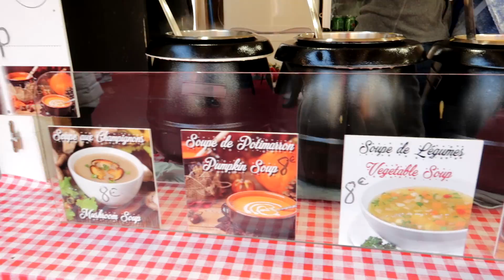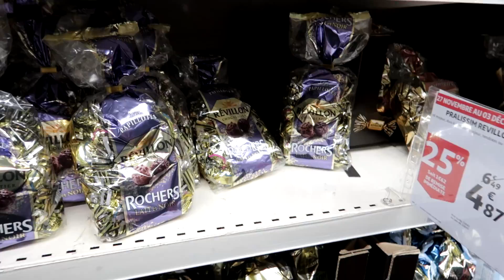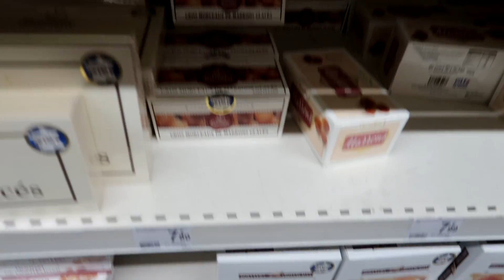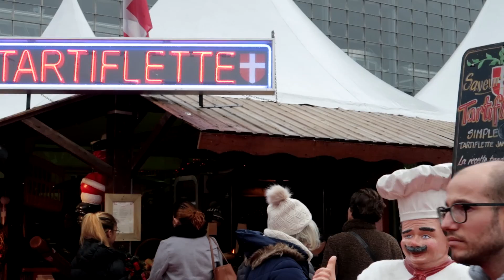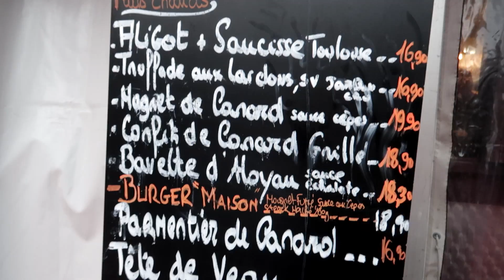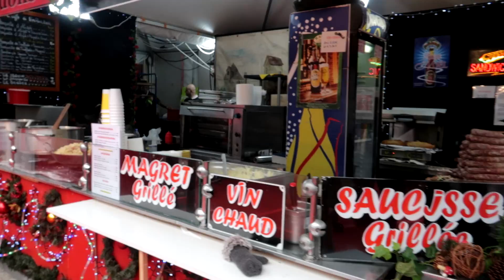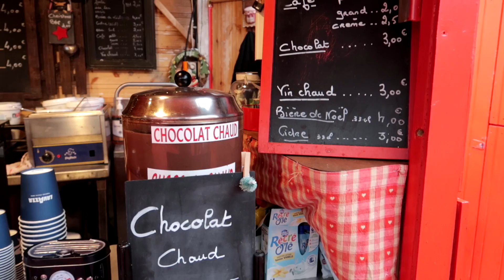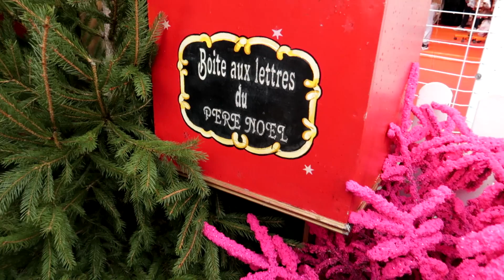РОЖДЕСТВЕНСКИЕ ЯРМАРКИ ПАРИЖА И МНОООГО ЕДЫ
Еще больше города П и Франции у меня в Instagram - @maria.massot (:
хх Маша